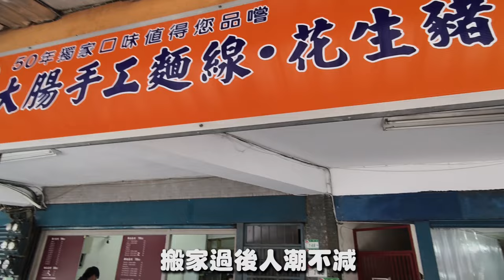木根大腸手工麵線｜社子最有名最好吃的豬血糕！１隻２５元，超便宜又大隻，搬家後魅力不減，重點是味道又超好的啦～！｜台北美食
台北社子好吃的豬血糕
已經開有50年，這次搬家
人氣依舊不減哦

店名：木根大腸手工麵線
營業時間：早上07:40~14 週一公休
地址： 台北市士林區社中街144號